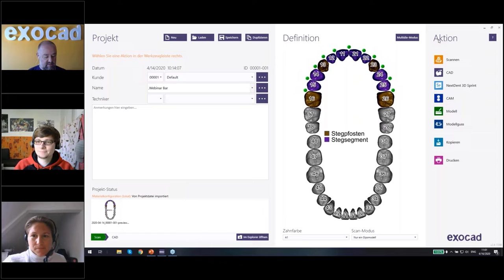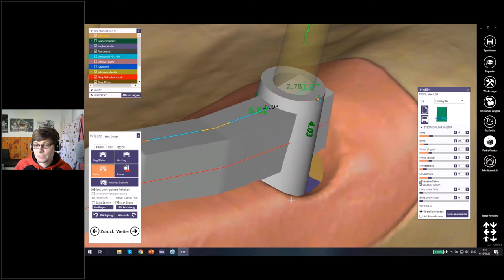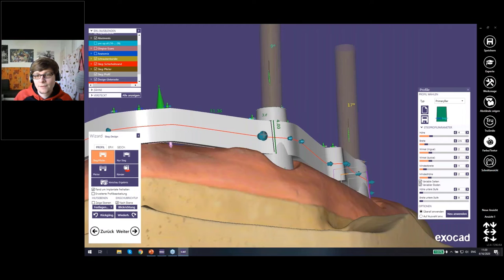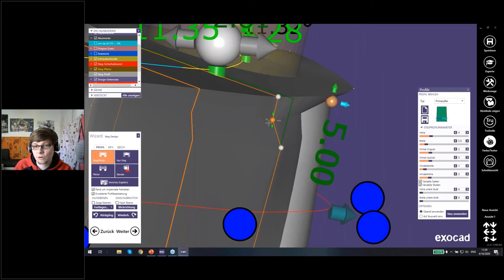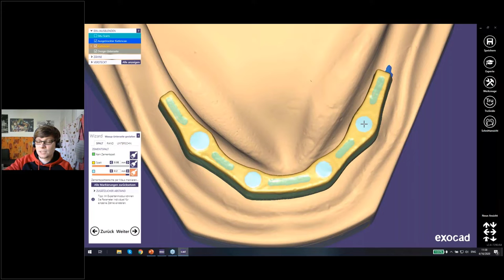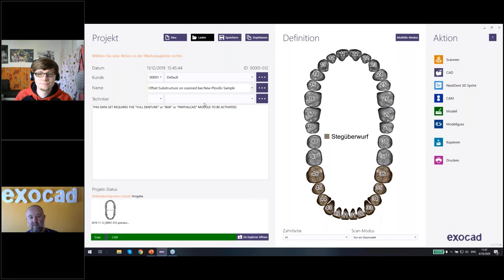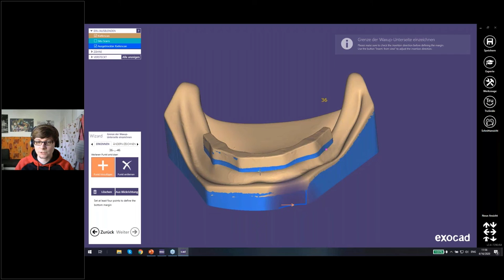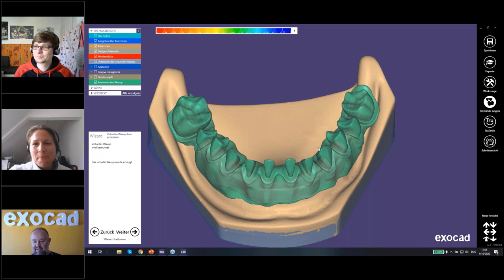exocad DentalCAD 2020 WEBINAR - Stegmodul (DE)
Thema: Stegmodul: Konstruktion eines Steges und zwei verschiedener Überwurfstrukturen
Präsentiert von Friedemann Stang
Chatpartner: Pina Maginot & Michael Kohnen
Sprache: Deutsch
Datum: 16. April 2020

***English***

Topic: Bar Module: designing a primary bar and two different offset superstructures
Presented by Friedemann Stang
Chat partners: Pina Maginot & Michael Kohnen
Language: German
Date of recording: April 16, 2020